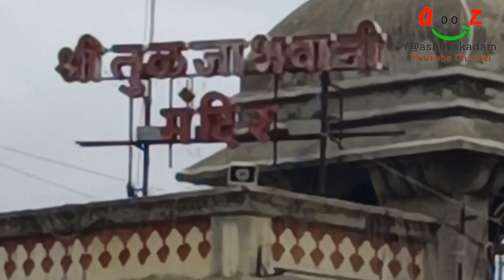श्री तुळजाभवानीमाता मंदिर तुळजापूर | Tuljabhavani Temple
Shri Tuljabhavanimata Temple Tuljapur
गोष्ट तुमची आमची’ या यु ट्यूब चेनेलवर २७०+ व्हिडीओ अपलोड करण्यात आले आहेत. यामध्ये सर्व प्रकारचे व्हिडीओ तुम्हास एकाच ठिकाणी पहाण्यास मिळत आहेत. गावकडची माणसे, मंदिरे, त्याचे महत्व, गावो-गावच्या यात्रा त्यातील कुस्त्या, ऑर्केस्ट्रा, तमाशा. शाळेतील विविध कार्यक्रम. आपल्या देशातील तसेच ऑस्ट्रेलिया, कॅनडा येथील ठिकाणे तेथील रहाणीमान, गार्डन्स. असे सर्व काही एकाच ठिकाणी पहाण्यास मिळत आहे. हे सर्व सर्वात आधी तुमच्या पर्यंत पोहचण्यासाठी यु ट्यूब अथवा गुगलवर सर्च करा youtube/@ashokskadam त्यानंतर माझे सर्व व्हिडीओ तुम्हाला एकाच ठिकाणी पहाण्यास मिळतील. व्हिडीओ आवडला तर Like करा Share करा. आपल्या सर्वांच्या आशीर्वादाने तुम्हास असेच पुढेही आणखी चांगले व्हिडीओ माझ्या YouTube चेनेलवर पहाण्यास मिळतील. अशोक एस. कदम

'गोष्ट तुमची आमची' या यु ट्यूब चेनेलवर व्हिडीओ अपलोड करण्यासाठी पाठवताना कृपया माझ्या खाली दिलेल्या टेलिग्राम चेनलवर व्हिडीओ पाठवावा तसेच मोबाईल वर रेकोर्डिंग करताना मोबाईल कृपया आडवा धरावा म्हणजे HD, 4K मध्ये व्हिडीओ प्रसारित केला जाईल. सदरचे व्हिडीओ कायमस्वरूपी जतन केले जातील. भविष्यात तुम्ही कधीही पाहू शकता. योग्य व्हिडीओच प्रसारित केले जातील.

मी एक यु ट्युबर आहे. आपल्या सर्वांच्या सहकार्यातून ‘गोष्ट तुमची आमची’ या यु ट्यूब चेनेलवर २५०+ व्हिडीओ अपलोड करण्यात आले आहेत. यामध्ये सर्व प्रकारचे व्हिडीओ तुम्हास एकाच ठिकाणी पहाण्यास मिळत आहेत. गावकडची माणसे, मंदिरे, त्याचे महत्व, गावो-गावच्या यात्रा त्यातील कुस्त्या, ऑर्केस्ट्रा, तमाशा. शाळेतील विविध कार्यक्रम. आपल्या देशातील तसेच ऑस्ट्रेलिया, कॅनडा येथील ठिकाणे तेथील रहाणीमान, गार्डन्स. असे सर्व काही एकाच ठिकाणी पहाण्यास मिळत आहे. हे सर्व सर्वात आधी तुमच्या पर्यंत पोहचण्यासाठी यु ट्यूब अथवा गुगलवर सर्च करा youtube/@ashokskadam त्यानंतर माझे सर्व व्हिडीओ तुम्हाला एकाच ठिकाणी पहाण्यास मिळतील. व्हिडीओ आवडला तर Like करा Share करा. आपल्या सर्वांच्या आशीर्वादाने तुम्हास असेच पुढेही आणखी चांगले व्हिडीओ माझ्या YouTube चेनेलवर पहाण्यास मिळतील. आपण माझ्या या चेनेलवर पहाणार आहात. तुमच्या-आमच्यात घडणाऱ्या वेगवेगळ्या गोष्टी, समारंभ, माहितीचे व्हिडीओ, मनोरंजन असलेले व्हिडीओ व बरेच काही.
I am a YouTuber. With the cooperation of all of us, 250+ videos have been uploaded on the YouTube channel 'Goshta Tumachi Amchi'. In this, you get to watch all types of videos at one place. Village people, temples, their importance, village-to-village tours, wrestling, orchestras, pageants. Various programs in the school. Places in our country as well as in Australia, and Canada, living conditions, gardens. You can see everything in one place. To get all this to you first search YouTube or Google, youtube/@ashokskadam then you will get to watch all my videos in one place.

You will see it on my channel. Different things happening between you and us, events, informational videos, entertainment videos, and much more.